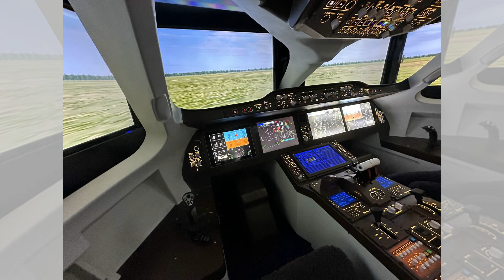光學AI革命 ，清華大學太極-II芯片問世；中國政府的最新舉措，呼籲民眾檢舉「頑固分裂分子」；鄧小平認為李政道非常重要：深刻中國20240808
大家好！歡迎來到我們的深刻中國節目。今天，我們聚焦三個重大話題：首先，北京科學家團隊創造了全球首個完全基於光的AI訓練系統，這是光學計算的一個突破性進展；其次，中國政府列出台灣獨立支持者名單，呼籲民眾檢舉，這是對台灣立場的一次強硬表態；最後，我們紀念偉大的科學家李政道，他為中國科學崛起奠定了堅實基礎。這些事件無不挑戰我們對科技、政治和歷史的理解。請大家繼續收看詳細內容。